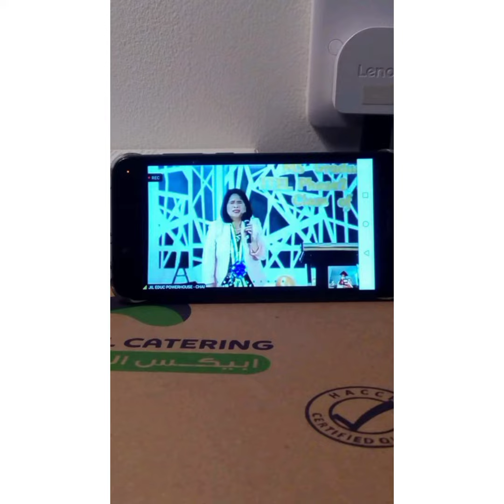Exodus14:14The Lord Will Fight For Me I Need Only To Be#still..